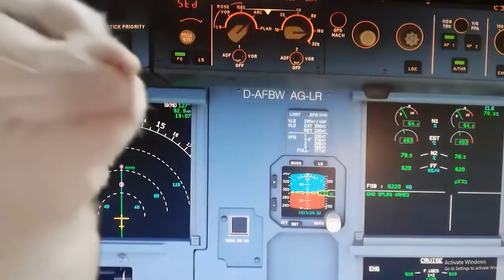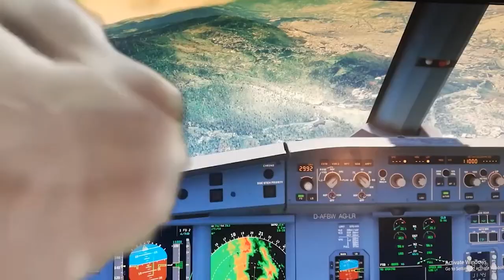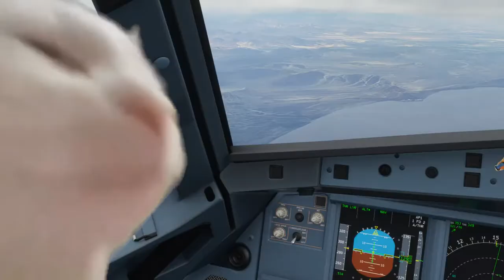Cat Vibing With Flight Simulator